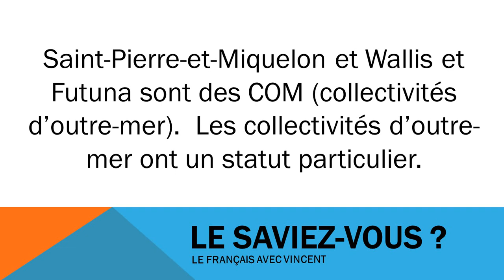Học tiếng Pháp # Civilisation # Les COM